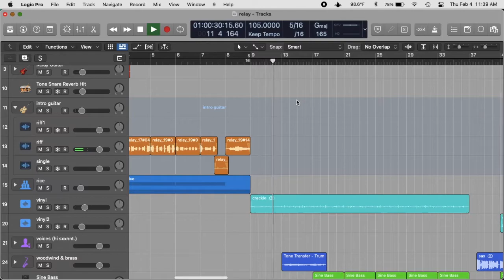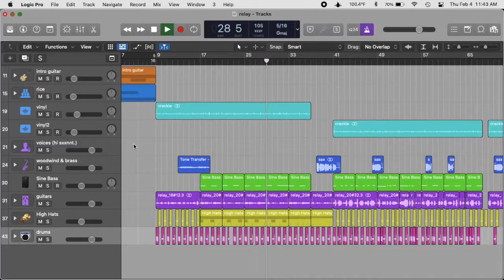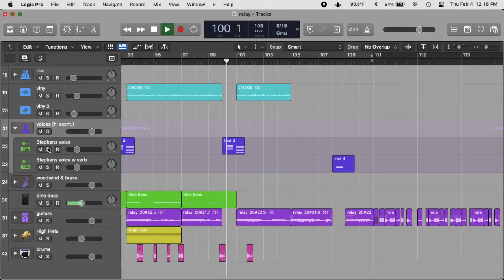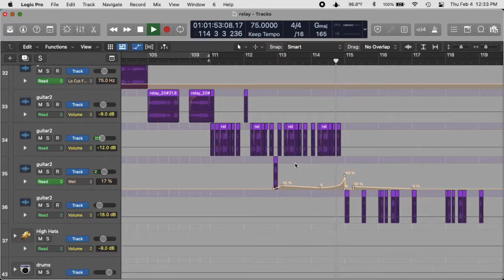Maddox. - Making "Keep'n Time" for the amenrelayproject (Track Teardown)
Huge thank you to Stephen Bradley from Amen Worldwide for including me in on this dope upcoming project. I'm honored to be producing a track alongside several other incredibly talented artists, for such a unique album. In this video, you'll see me transition from "forever, always" by sxxnt., into a song that I wrote. From here, I now am passing the baton onto Wes Harris 🤙